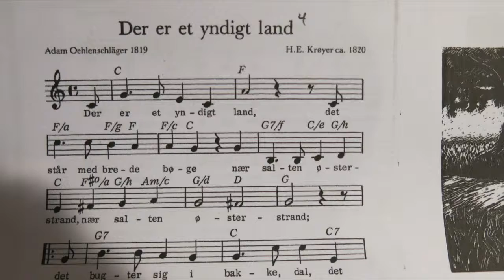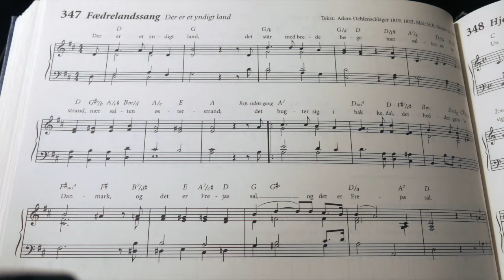DER ER ET YNDIGT LAND. DANMARKS NATIONALSANG.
Denne video handler om DER ER ET YNDIGT LAND.
VIDEO AND MUSIC: ESKILD NIELSEN. OWNER OF ESKILD TV.